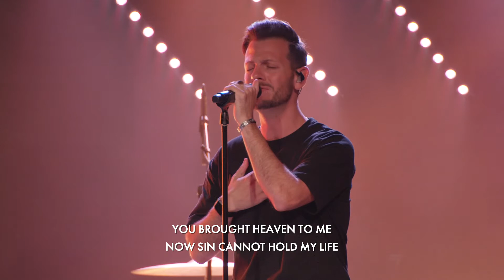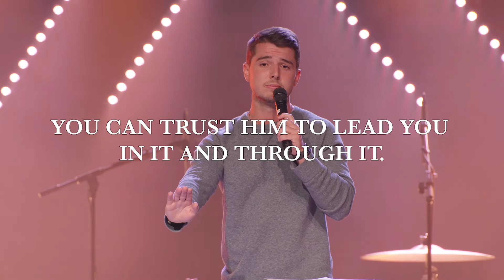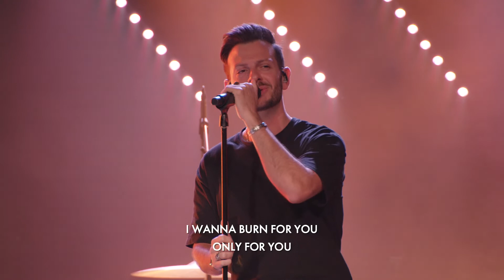Refining Fire - Sean Curry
In this series Refine, we talk about how God will use the fires we walk through to be refined into who He is calling us to be. This week we take a close look into the story of the golden idol and the fiery furnace. Check it out!